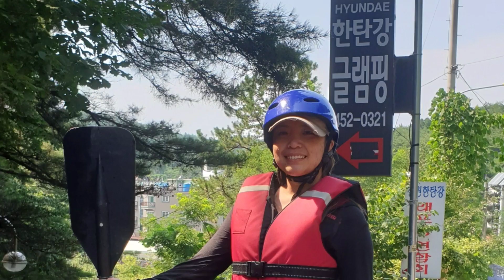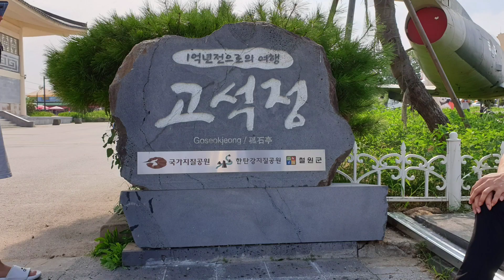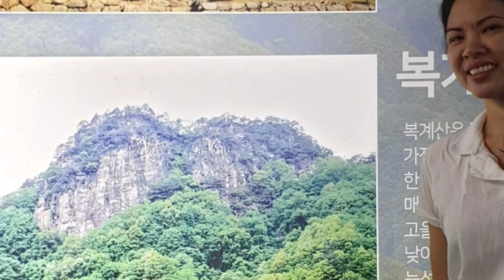OPC Rafting and Mix Fellowship Activities